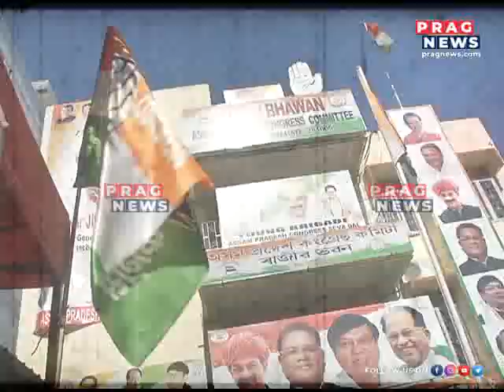Maha Gathbandhan, Maha Seat Sharing: Opposition parties of Assam designates election seats